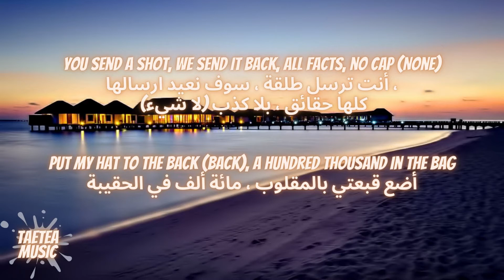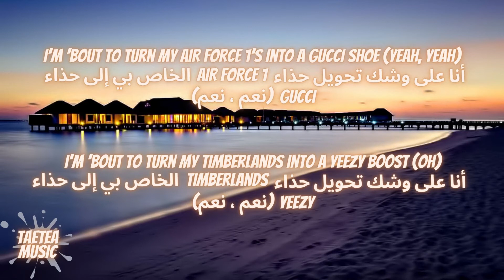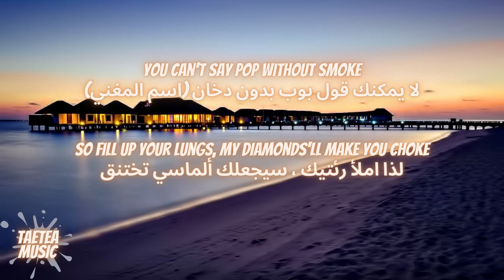Pop Smoke - Demeanor ft. Dua Lipa مترجمة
Song : Demeanor
Artist : Pop Smoke
Licensed to YouTube By : UMG (au nom de Victor/Republic Records)